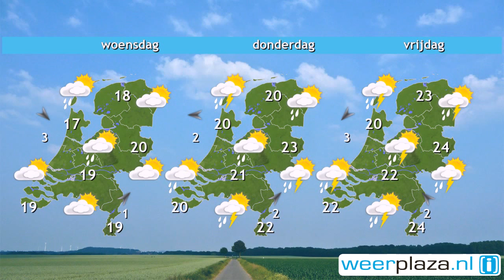Weerbericht maandagochtend: Kletsnat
Het is bewolkt en op veel plaatsen regent het gestaag. In het oostelijk deel van het land is het vanochtend wat vaker droog of miezert het. Tegen de avond wordt het geleidelijk droger vanuit het westen. De wind is matig tot krachtig uit het noordwesten en het is met 12 tot 15 graden fris. Morgen is het nog steeds koel. Er is veel bewolking maar er valt slecht een enkele bui landinwaarts. Vanaf woensdag wordt het warmer en vanaf donderdag stijgt het kwik tot boven de 20 graden. Wel neemt de kans op een stevige onweersbui toe.